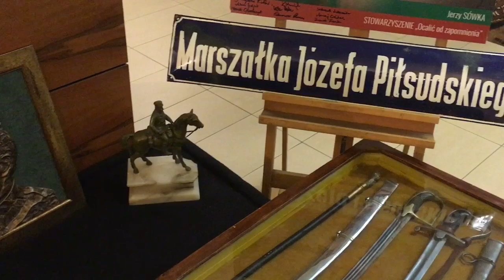III Ostrowski Dzień Kolekcjonera